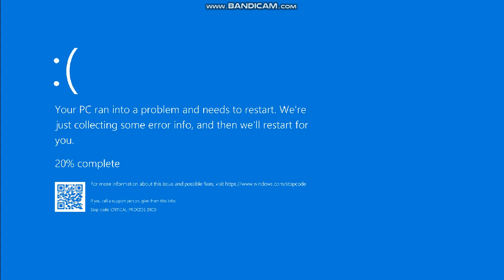تجربة لعبة المركز الرابع في بطولة game jam cpes من تطوير عبود برو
أكتبوا الألعاب أيام الطيبين و أنا أترواكو الأمر علي